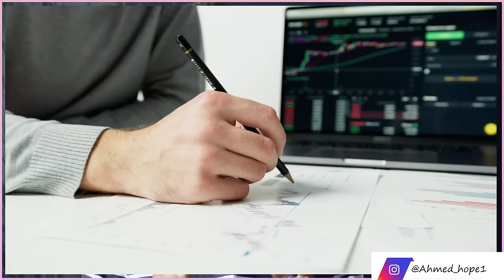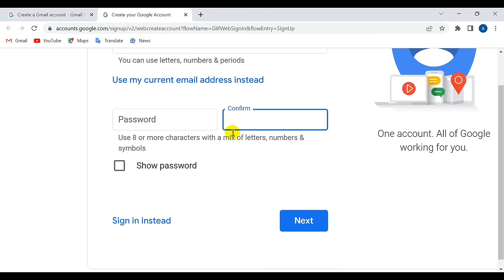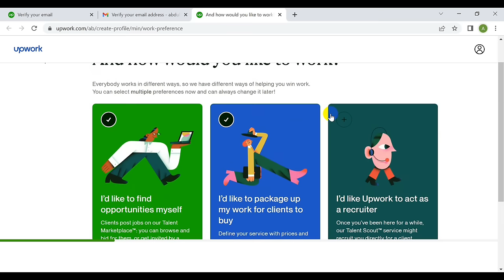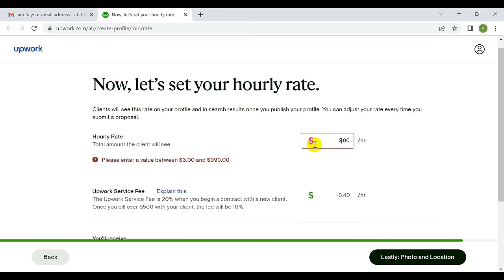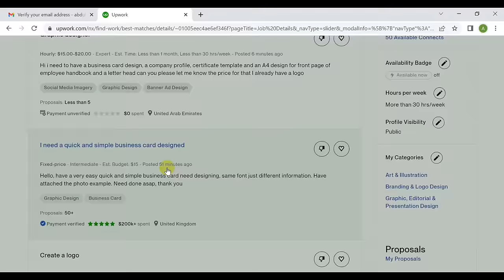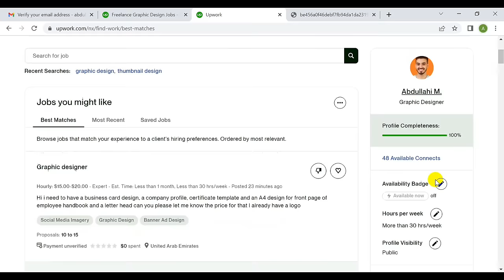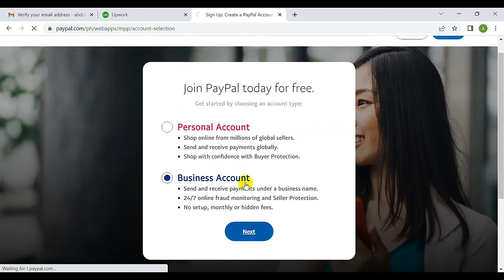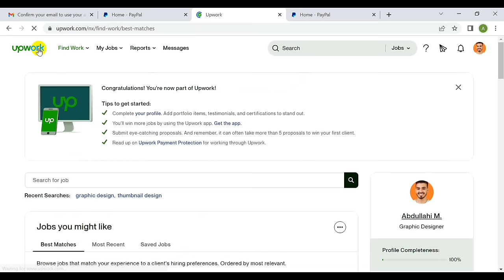Sida freelancer loo noqdo $1500 samee bishii | Upwork Full Course (2024)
muuqaalkani waxaan kuugu sharxi doona sida ugu fudud aad freelancer uga noqon kartid website-ka upwork bishiina ama maalintiina aad ku sameyn kartid lacag fiican aad kaga maaranto shaqa maalmeedka ee waqti lumiska ah.
waa full upwork course oo step by step loo sharxay, qof walibana raaci karo haddii uu yahay mid fahamsan sida uu internet u shaqeyo ama uusan faham saneen ba, waa course gacanta kaa qabanaysa oo ilaa ku gaarsiineysa heer aad lacag taada aad kala baxdid.
 diyaarinta muuqaalkani  waa mid aad iyo aad looga fakarey, wuxuu  qaatey mudo asbuuc ah diyaarintiisa.

Waxaad ku baran doontaa hadduu Eebe (S.W) ogolaado :
1-sida gmail cusub loo sameeyo
2-waa maxay upwork
3-sida upwork profile fiican loo sameeyo
4- Sidee upwork lacag looga sameeyo
5-intee laga helaa website ku caawin kara
6-waa maxay upwork connects
7- sidee paypal account loo sameeya kadibna sida paypal account-kaaga loogu xiro upwork

lacag shaqo lacag samee somali onlineshaqo online ah guriga ka shaqee online shaqo lacag shaqeysosidee google lacag loogafreelance somalisomali youtubeshaqo googleyoutube lacaglacagta youtubelacag youtubesidee internetkalacagloogahelaafiverr somalisomali fiverrfreelance somalialacag ka sameelacag ka sameeyo online kalacag shaqeesidee online looga shaqeystaagurigaga ado joogo shaqeysodropshipping somali
si fudud online lacag oga same,sidee online lacag looga sameeya,qaabka ogu fudud ee lacag loga sameen karo online,meeqe YouTube lagasameeya